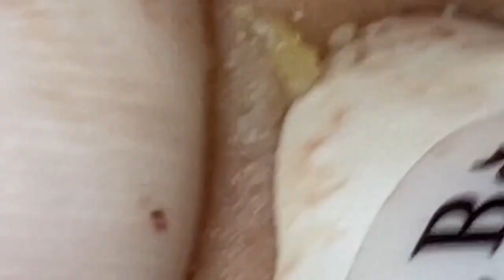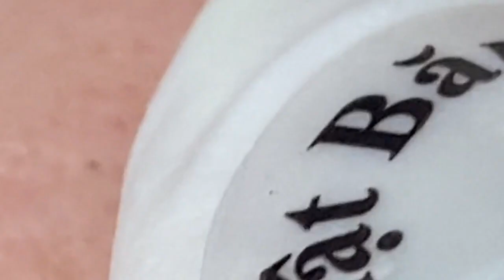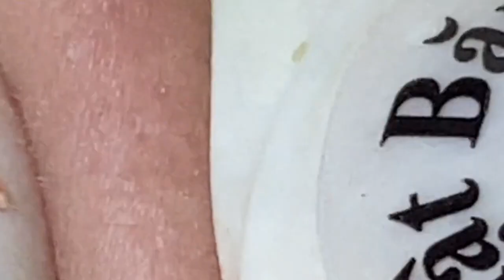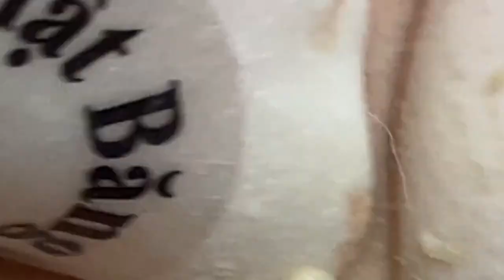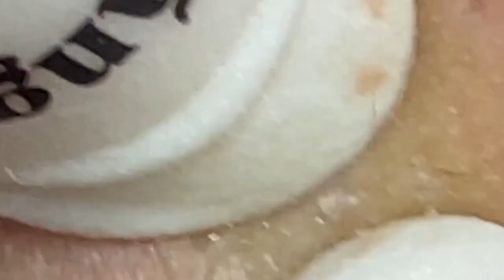Satisfying Relaxing With NaSa Spa #085